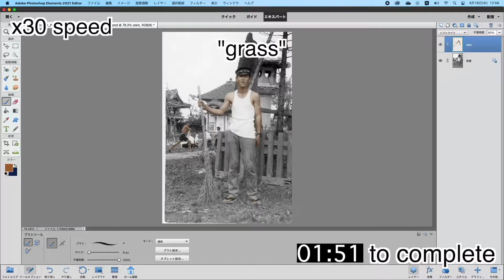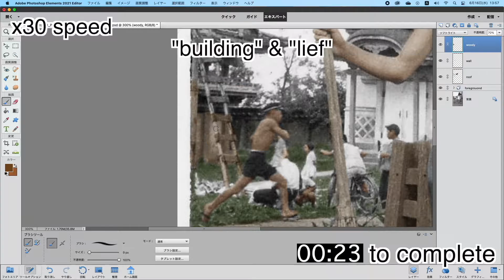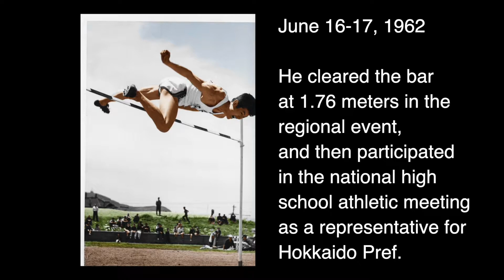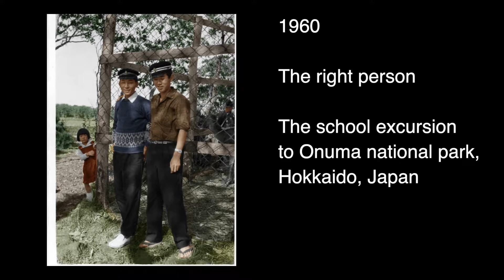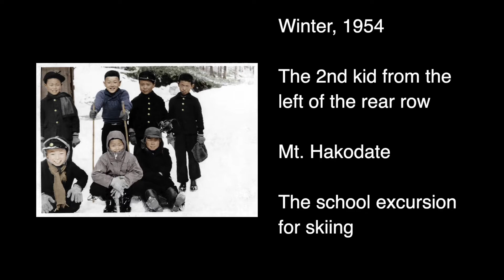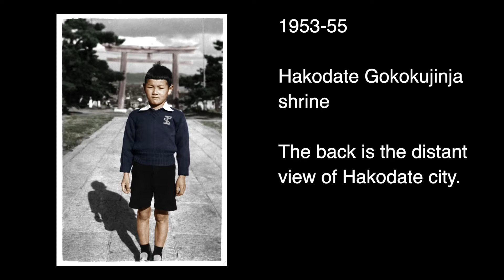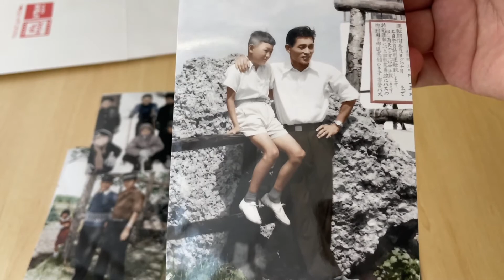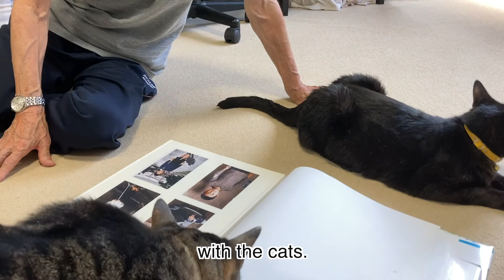Colorized Album #1: Satoshi, a 76-year-old retired engineer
Satoshi was born in 1944. Some of the monochrome photographs were picked up from his old album for colorization.